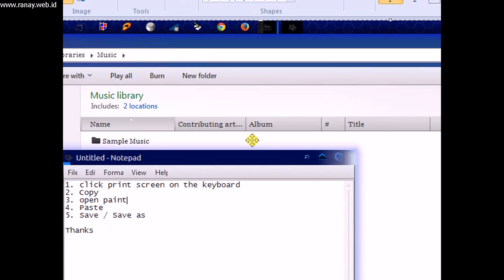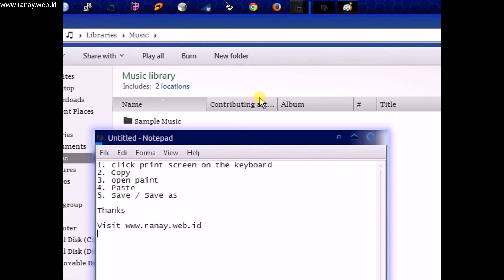How to make screenshot on the computer or notebook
Easily create screenshots without software or other tools.